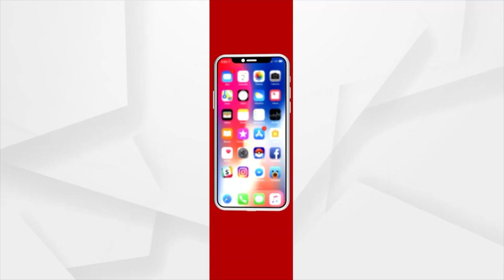ଔଷଧ ଯୋଗାଇବେ ଫାର୍ମାସିଷ୍ଟ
ଏଣିକି ଜଣେ ଡାକ୍ତର ଥିବା ଡାକ୍ତରଖାନାରେ ନିର୍ଦ୍ଦିଷ୍ଟ ଔଷଧ ଯୋଗାଇବେ ଫାର୍ମାସିଷ୍ଟ । ସରକାରୀ ନିୟମରେ ସଂଶୋଧନ ହୋଇ ଲାଗୁ ହେଲା ନୂଆ ନିୟମ । ବହୁ ପୂର୍ବରୁ ପଞ୍ଚବ୍ୟାଧି ଚିକିତ୍ସାରେ ଫାର୍ମାସିଷ୍ଟମାନଙ୍କୁ ଟ୍ରେନିଂ ଦିଆଯାଇଥିଲା । ଯେଉଁଠି ଡାକ୍ତର ନଥିଲେ, ସେଠାରେ ଔଷଧ ସୁପାରିସ କରିବା ପାଇଁ ଫାର୍ମାସିଷ୍ଟମାନଙ୍କୁ କୁହାଯାଇଥିଲା